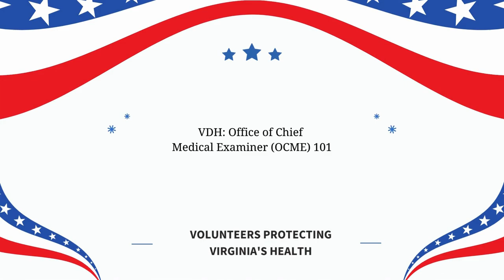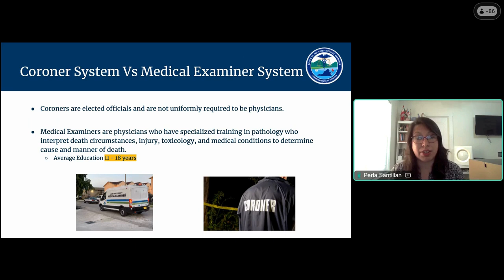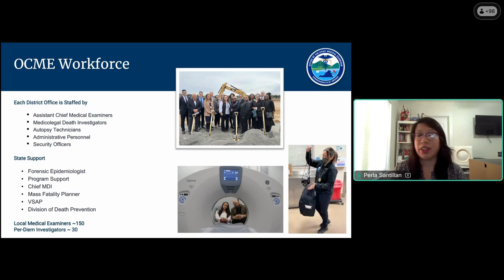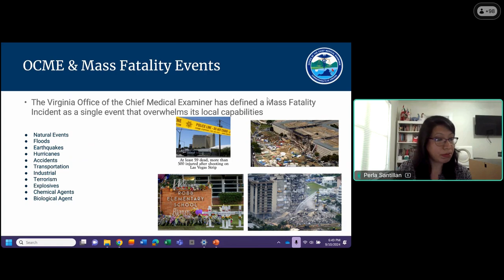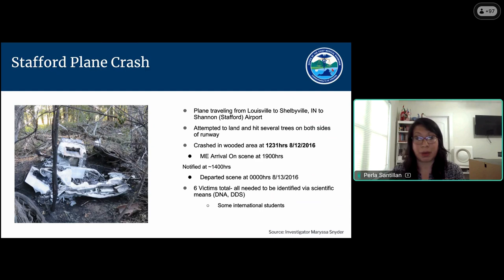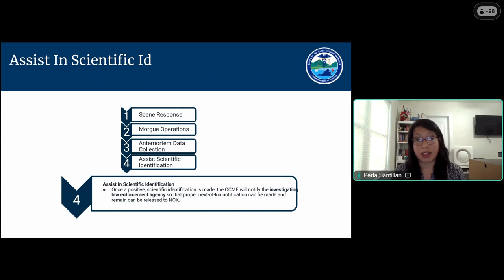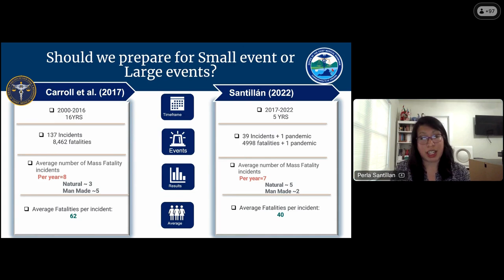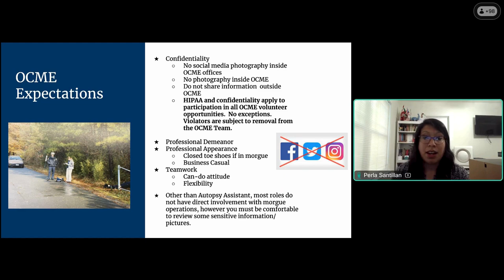MRC OCME 101